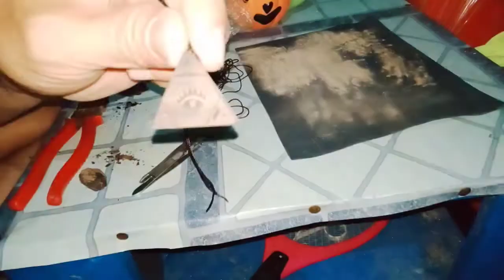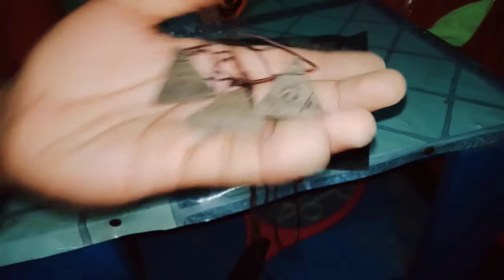FREE Trespicos medal